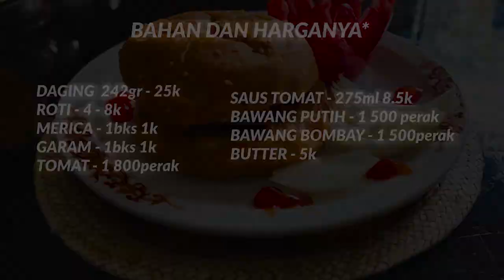TUTORIAL MASAK BURGER DAGING GILING/SLOPPY JOE GAMPANG !!!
Tutorial memasak burger daging giling!

List Bahan (untuk 4 sajian burger) :
Daging giling 250gram
4 buah roti burger
Merica secukupnya
Garam secukupnya
1 buahTomat
5 siung Bawang Putih
1/2 buah Bawang Bombay
Saus tomat secukupnya
*untuk estimasi harga, ada di akhir video